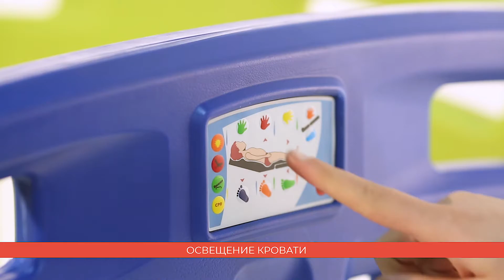CB 04 S ARCHIMED WIGGLE ДЕТСКАЯ КРОВАТЬ 4 двигателя